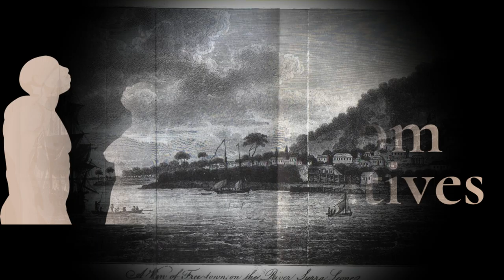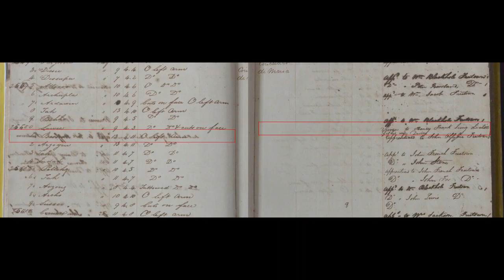Freedom Narratives - Dada and Bosseo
The account of Dada and Bosseo, from the Freedom Narratives registry, available
Narrated by Dr. Erika Melek Delgado and Produced by Tristan Tetteroo.